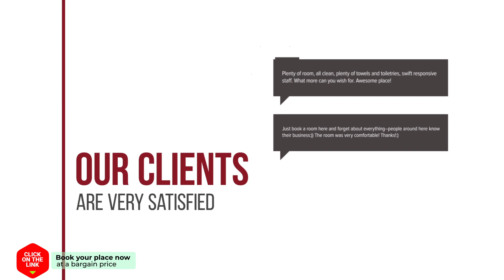The 9th guest house hotel review | Hotels in Chiang Mai | Thailand Hotels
The 9th guest house hotel video review. Hotels in Chiang Mai, asian 3 stars hotels.